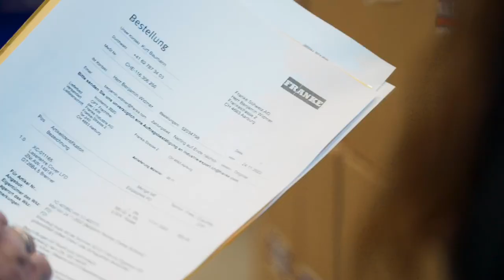Starte deine Karriere bei Franke Schweiz AG! | Yousty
In diesem Video bringen wir euch die Karriere bei Franke Schweiz AG in Aarburg AG näher. Zu Wort kommen sowohl Heinz Kattau, Leiter Berufsbildung und mehrere Lernende. Interessiert? Schaut euch unbedingt das Video an!

Hier bekommst du einen Einblick in die verschiedenen Lehrstellen bei Franke Schweiz AG:

Die Franke Schweiz AG in eigenen Worten: «Du interessierst Dich für eine Ausbildung in einem globalen Unternehmen, die abwechslungsreich und interessant gestaltet ist und Spass macht? Dann bist Du bei Franke genau richtig! Wir bilden kontinuierlich junge Menschen in verschiedenen Berufsbildern aus und schaffen so den Grundstein für die persönliche Karriere.»

Ihr wollt mehr über eine Ausbildung bei Franke Schweiz AG erfahren? Hier gibt es mehr Informationen: Das Besondere an yousty.ch ist, dass du neben allen wichtigen Informationen und Tipps zu den Berufen, freien Lehrstellen und dem Bewerbungsprozess Einblicke in ein Unternehmen bekommst. Bei Yousty kannst du online schnuppern!